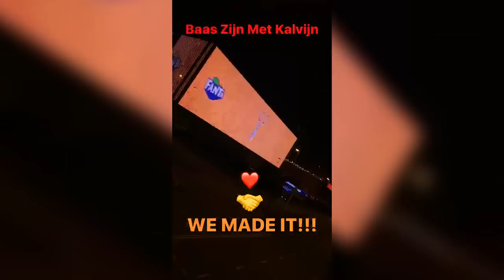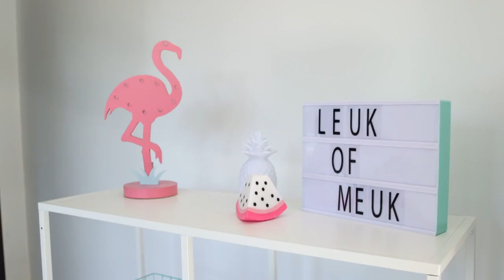PLAYBACK CHALLENGE MET DIONNE (ONNEDI) | Baas Zijn Met Kalvijn